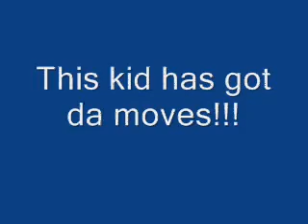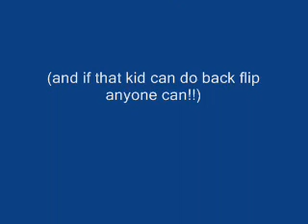Da moves!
ripsticking,tree climbing, trampolining... fun!

watch it!